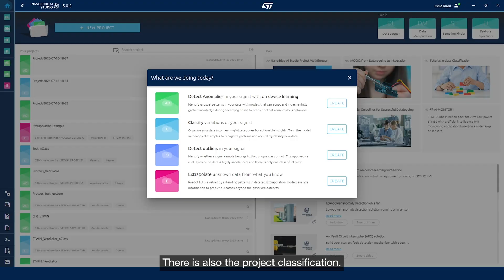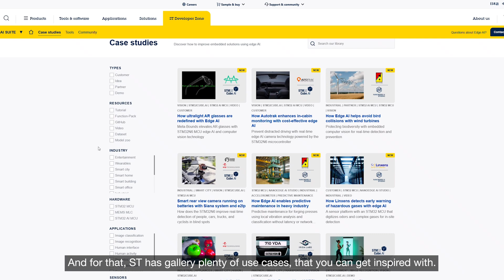Discover NanoEdge AI Studio with our STM32 expert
In this video, our colleague David introduces NanoEdge AI Studio, an innovative software tool designed to simplify the creation of embedded artificial intelligence algorithms directly on STM32 microcontrollers.

Learn how NanoEdge AI Studio enables developers to build, train, and deploy custom AI models quickly and efficiently without requiring deep AI expertise. This powerful tool helps accelerate the integration of AI into edge devices, opening new possibilities for smart, adaptive applications in various industries.

What you will learn:

🔹 What NanoEdge AI Studio is?
🔹 Key features and benefits for embedded developers
🔹 Three types of projects with examples

Join us to explore how STMicroelectronics empowers developers with cutting-edge AI tools for embedded systems.